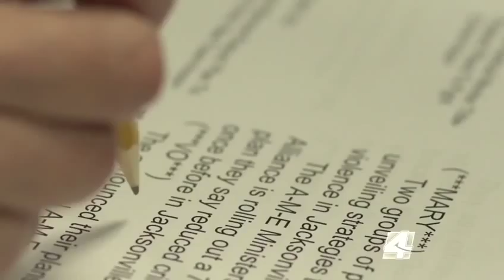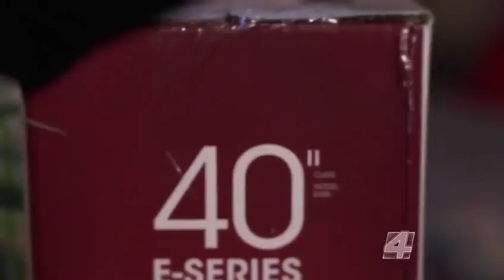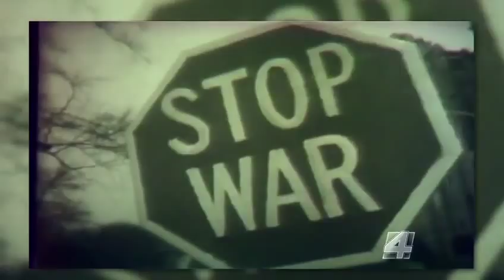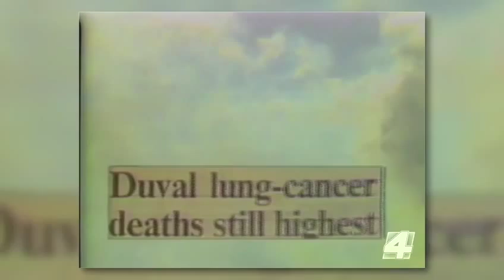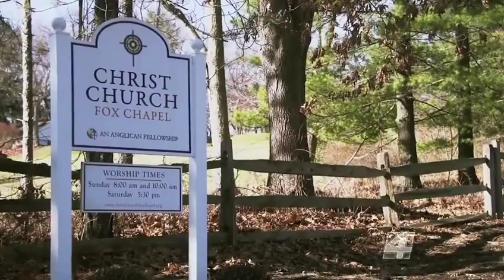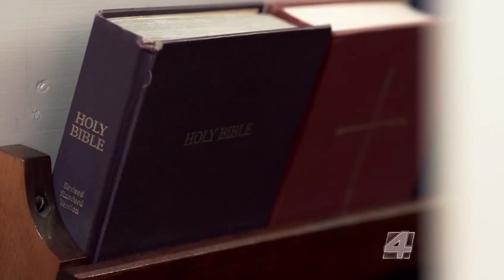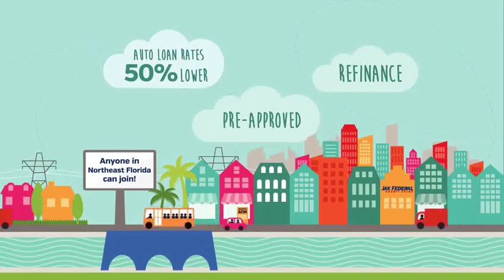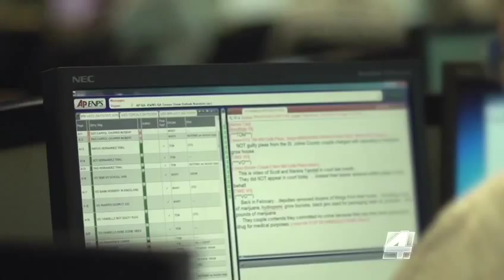Tom Wills 40 Years The Real Deal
Celebration of Tom Wills 40 years at Channel 4 Jacksonville, FL